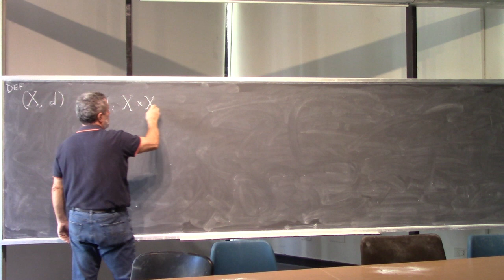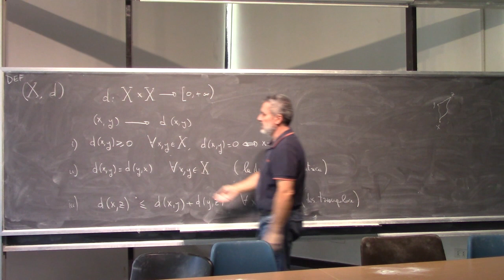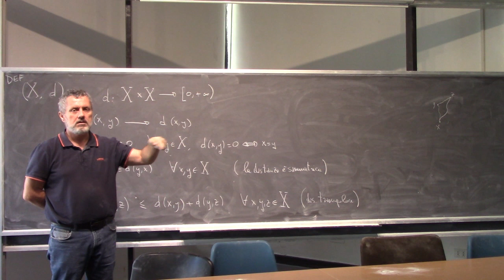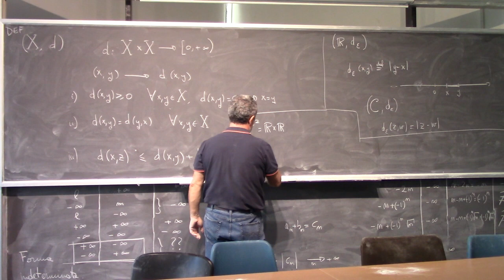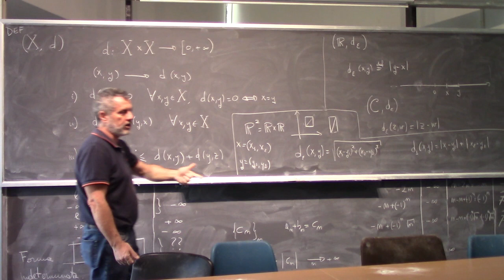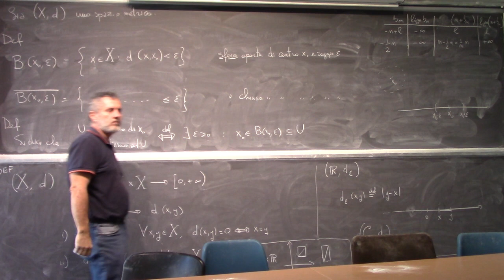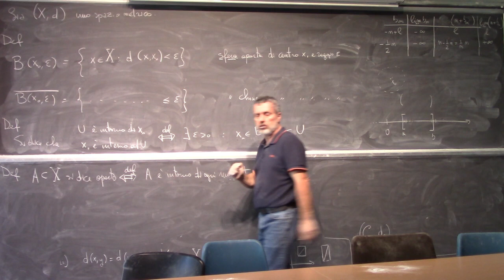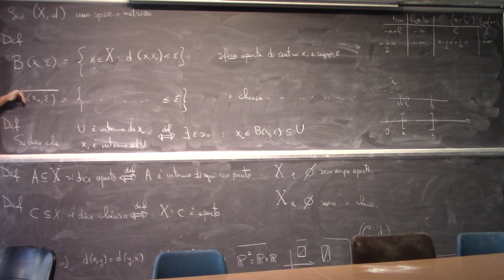Analisi Matematica I Lezione 14c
Successioni divergenti.
Teorema regolarità successioni monotone.
Forme indeterminate per i limiti di somma, prodotto, rapporto.